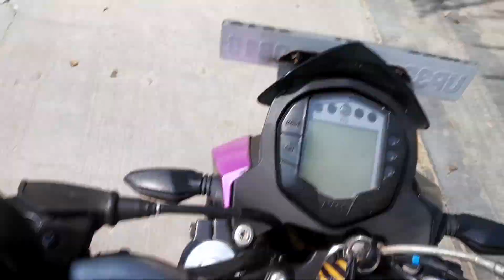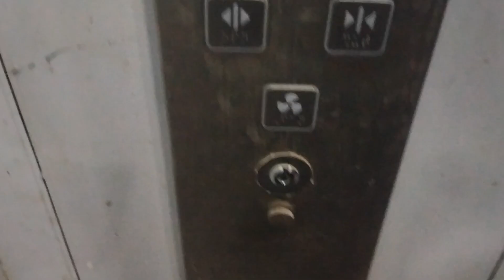Morning | Daily Office Routine | Lucknow India | Vlog 4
Fun day in my daily routine life. always stay positive and happy no matter how bad your day is.
More is yet to come just wait and watch.